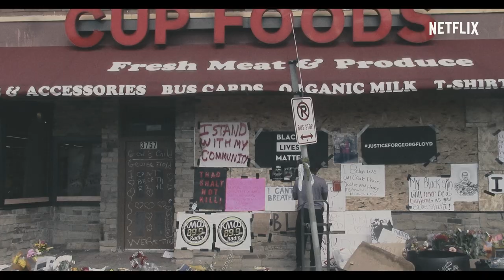Naomi Osaka | Resmi Fragman | Netflix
Dünyanın en iyi tenisçilerinden biri olmak nasıl bir his? Kendi kuşağının en yetenekli ve çok yönlü sporcularından birinin hayatına samimi bir bakış sunan bu belgesel, dünya çapında tanınan bir süperstar ve baskılarla dolu bir dünyada kendi yolunu bulan genç bir kadın olarak Naomi Osaka'yı Naomi Osaka yapan zorlu kararlara ve sevinç dolu zaferlere ışık tutuyor.

Neden Netflix? Koltuğuna yerleşip içine daldığın eğlenceli bir dünyadır Netflix. Bir türlü kurtulamadığın reklamlardan, seninle hiç alakası olmayan dizi ve filmlerden, ayrılmak istediğinde seni engellemekten çok uzak bir yer. Sayısız dizi, belgesel, film ve sana özel öneriler. Çok çeşitli türler ve daha neler neler... Üstelik tüm bunları istediğin zaman, istediğin yerden, hatta indirip çevrimdışı bile izleyebilirsin. Sonuçta 208 milyon kullanıcı çok mutlu ve akıllarda tek bir soru: Ne izlesek?

Bu dizide Naomi Osaka'nın kültürel kökenlerini keşfediyor ve hem bir tenis şampiyonu hem de parlak bir lider olarak çok yönlü kimliğinin samimi hikâyesini izliyoruz.